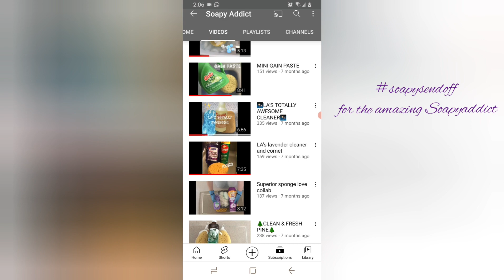ASMR💖soapysendoff Collab💜Asmr sponge squeezing mini grout sponges rinsing🧡asmr oddly satisfying💙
Oddly satisfying Asmr sponge squeezing Dish soap with a mix mini grout sponges rinsing asmr sleep

Hello everyone hope your all well? Today I wanted to joing in a collab soapysendoff for the lovely @Soapyaddict... This collab was put together by the amazing @superiorsponges and @the_sponge_squeezer. This is such a lovely collab bless you both for doing this 💖💖I know @Soapyaddict loves dawn dish soap but i cant get dawn so I used blue dish soap..
Hope you enjoy this video.😊 please watch it fully, it will help me out so much 😁